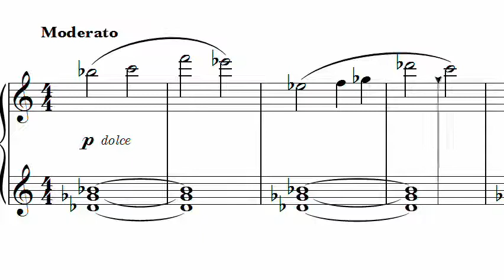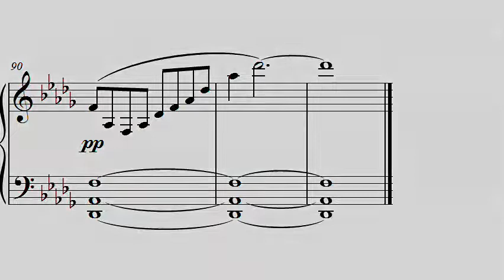E.T. and Elliot - E.T. The Extra-terrestrial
Piano cover based on the concert version.